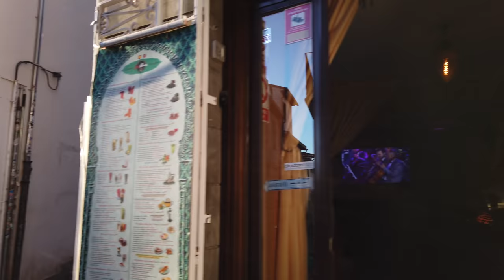Walking in GRANADA / Spain 🇪🇸- 4K 60fps (UHD)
Granada in southern Spain is a popular tourist destination in Andalusia. Granada features impressive medieval architecture from Moorish occupation. The Alhambra is one of the main sights there while the old town has many churches and monasteries from later periods.

On this walk we start near the Alhambra, walk down to the city center, head up in the San Pedro area with the Albacin. The Albaicin is the Moorish area of the city and the oldest part of Granada. There we head up again to the "Mirador San Nicolás" - a viewpoint with excellent views of the Alhambra.

Timeline:
0:00 Alhambra to Carmén de los Catalanes Garden
5:00 Alhambra Palace Hotel and Downhill
9:30 Around Campo del Príncipe
17:00 City Center
24:00 Corral del Carbón and Ayuntamiento de Granada
27:00 Central Streets and Squares
39:00 Eastern Center
49:00 Jardines Del Triunfo
53:30 San Pedro Area
1:01:00 Uphill to Viewpoint San Nicolás
1:09:30 Mirador San Nicolás